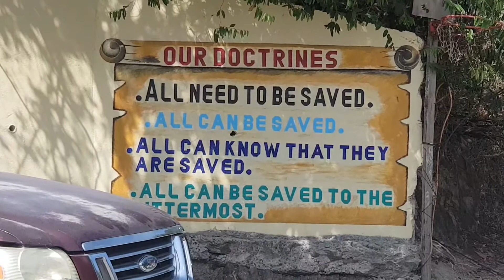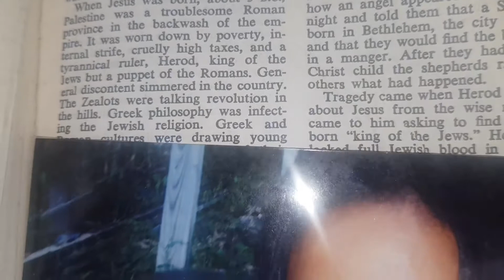Back to My Church After Many Years🌴